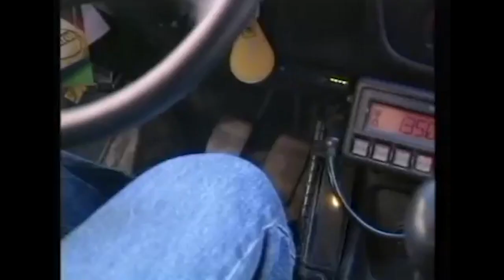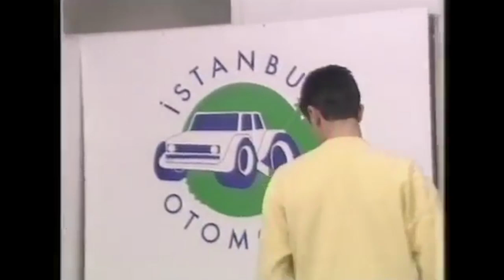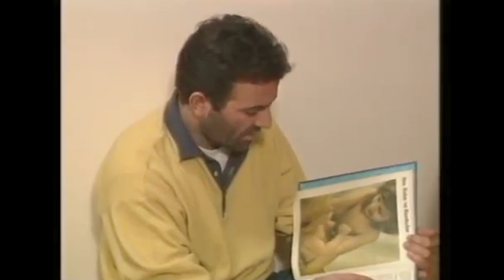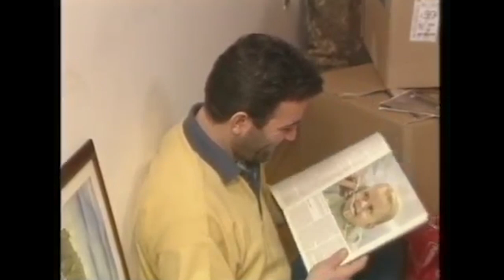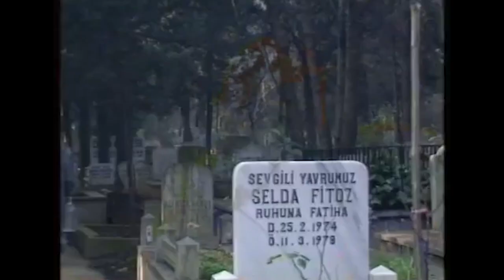İlişkiler - 70. Bölüm | Nostalji Diziler